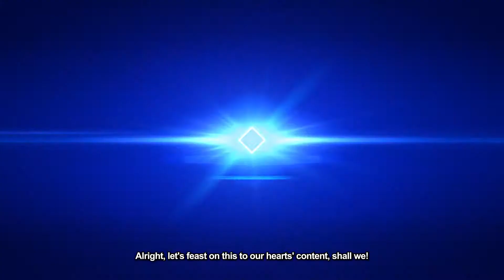BlazBlue Cross Tag Battle | Character Introduction Trailer #4